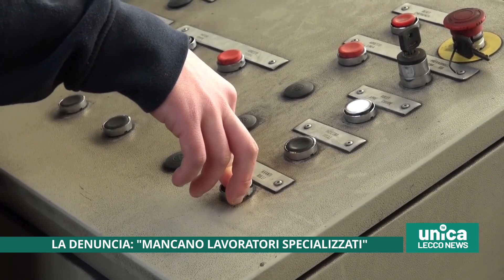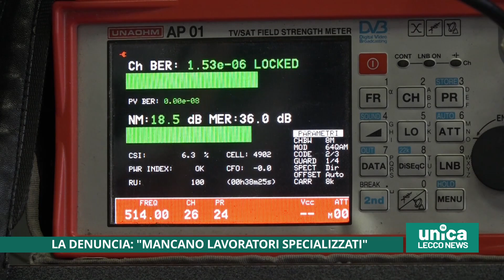Api Lecco Sondrio: "Mancano lavoratori specializzati"